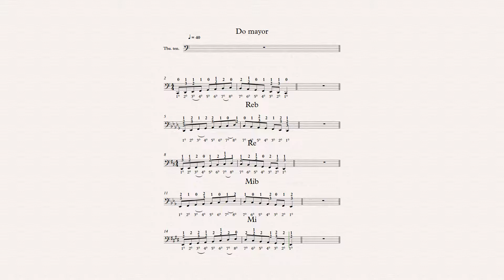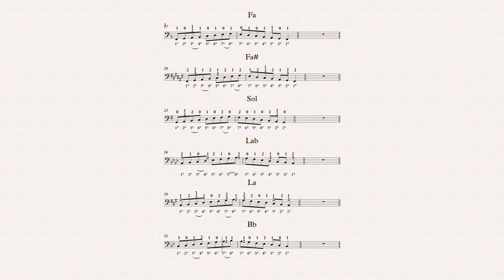TUBA Bb Escala mayor, digitación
Sabino Donato Pretil Chanca